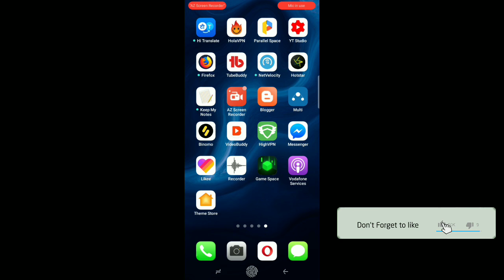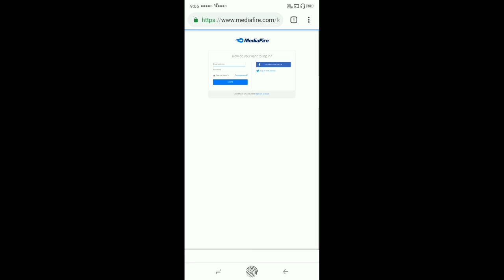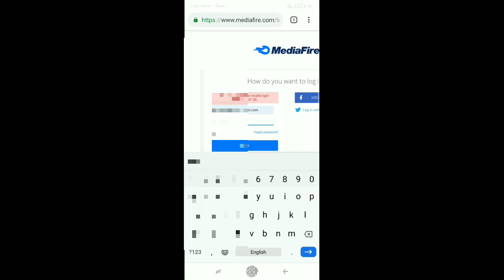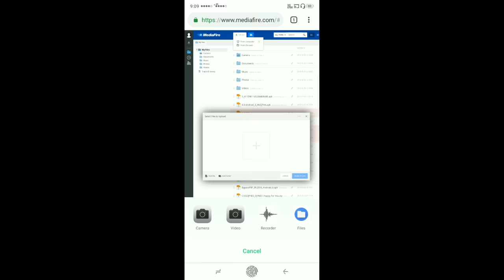how to create Media Fire Link Android (Hindi)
In this video I u show u how to create Media Fire Link with the help Android device (no need PC )Hindi